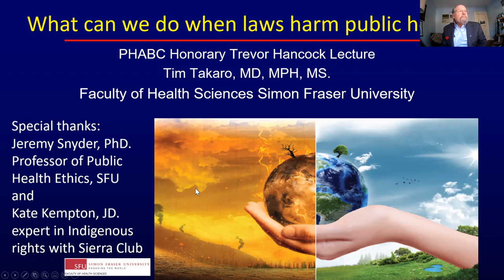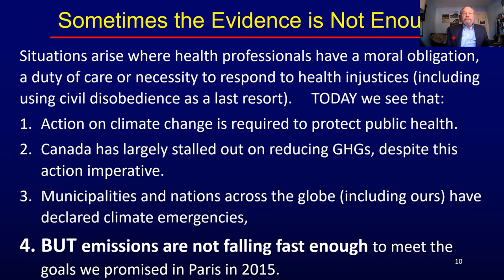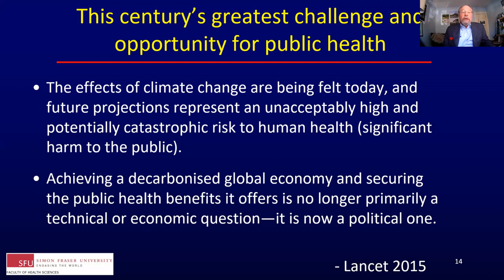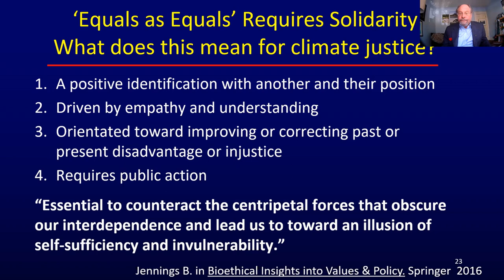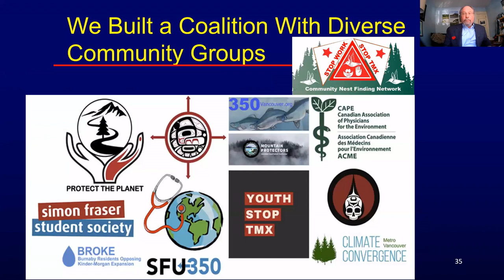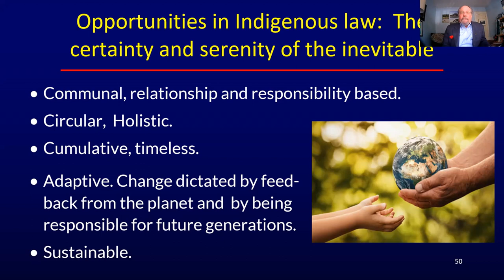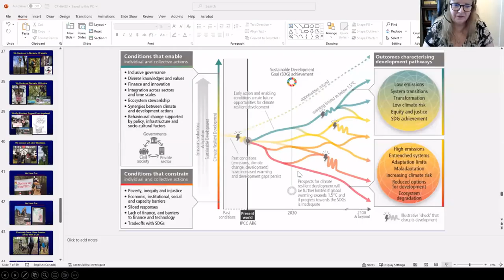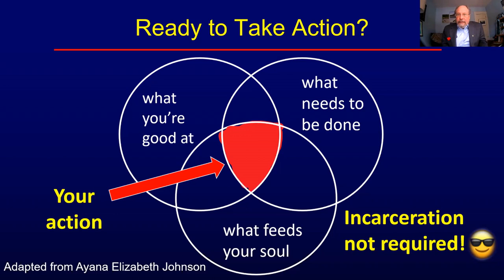CPHW 2023 WEBINAR | What we can do when laws harm public health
Dr. Tim Takaro, Professor Emeritus and Physician-Scientist in the Faculty of Health Sciences at Simon Fraser University, speaks about his recent climate activism in an exploration of the ethics of climate change and health action. This webinar explored the ethics of climate change and health action, including exploring an ethics framework for climate action in public health and the need to prepare some foundation for potential public health legal action on climate change.

Organized by the Public Health Association of British Columbia